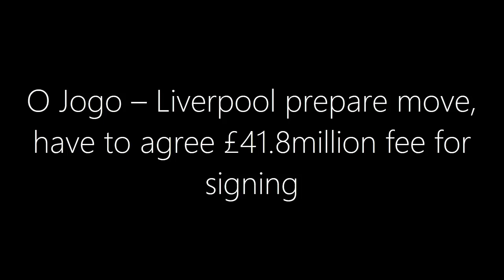£41.8M Transfer Incoming? Liverpool Set to Secure Next Big Signing!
Liverpool are eyeing their next big signing as Andy Robertson's long-term successor. Meet Álvaro Carreras, Benfica's rising star who is turning heads across Europe with stellar performances, including a standout game against Atletico Madrid in the Champions League. With a £41.8M release clause, could this 21-year-old Spaniard be the future of Liverpool's left-back position? Dive into the details of this potential blockbuster transfer and find out what makes Carreras the perfect fit for Klopp’s system!